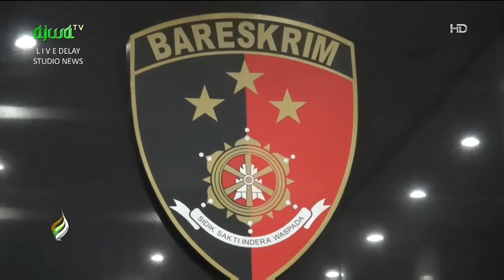Penipuan Pinjaman Online Ustaz Atabik Luthfi ‘Peminjaman Online Lebih Banyak Mudharatnya’ – MUSLIM